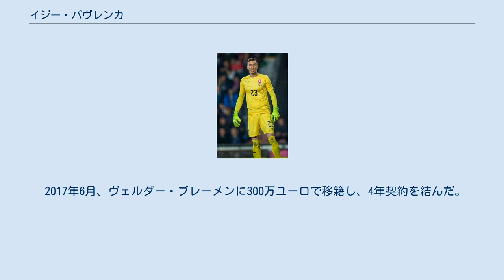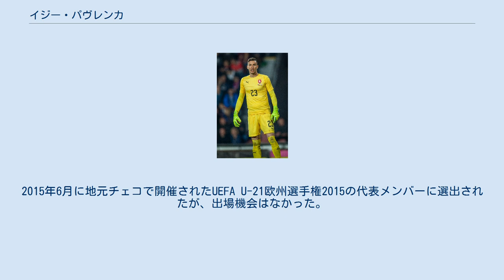イジー・パヴレンカ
FCバニーク・オストラヴァの選手
イジー・パヴレンカ（Jiří Pavlenka、1992年4月14日 - ）は、チェコ・フルチーン出身のサッカー選手。
ヴェルダー・ブレーメン所属。
チェコ代表。
 FCバニーク・オストラヴァの下部組織で育ち、2012年にトップチームに昇格すると、2013年6月1日のFKバウミト・ヤブロネツ戦でリーグ戦デビューを果たした。
 2016年1月にFCバニーク・オストラヴァから38万ユーロでSKスラヴィア・プラハに移籍した。
初シーズンから定位置をつかみ、スラヴィア・プラハのリーグ優勝に貢献した。
チェコ時代には国内リーグで通算103試合に出場、国際舞台においてもUEFAヨーロッパリーグで4試合に出場した。
 2017年6月、ヴェルダー・ブレーメンに300万ユーロで移籍し、4年契約を結んだ。
 2013年から2015年にかけてU-21チェコ代表に招集された経歴を持つ。
2015年6月に地元チェコで開催されたUEFA U-21欧州選手権2015の代表メンバーに選出されたが、出場機会はなかった。
 チェコ代表としては2016年11月15日に行われたデンマーク代表との国際親善試合でデビューをした。